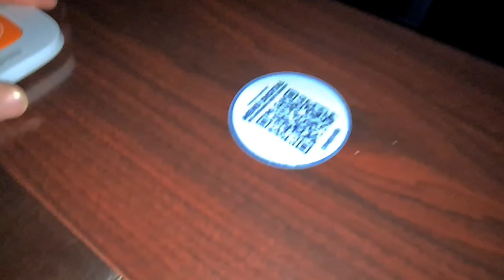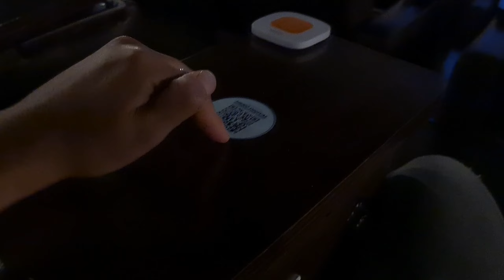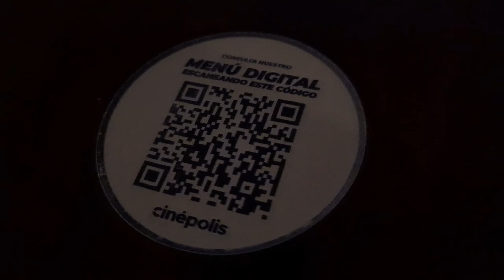SORPRENDNTE CINE VIP CON MESONEROS Y CAMAS + Atacado POR AVISPAS EN LA MONTAÑA Vlogs